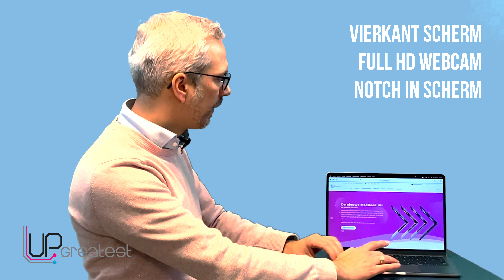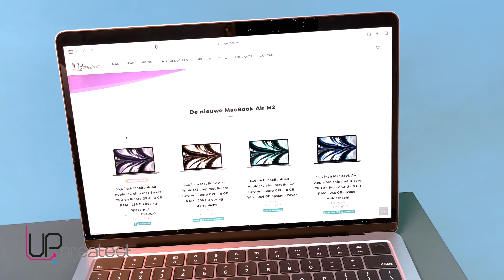Voor wie is de MacBook Air M2 het meest geschikt?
Zoals de naam al zegt is de MacBook Air een lichtgewicht, dus zeer geschikt om mee te nemen onderweg. Omdat het geen zwaargewicht is, is dit model minder geschikt voor het draaien van zware programma’s zoals het editen van video’s of renderen van bestanden.

Dus ben je veel onderweg, wil je een snelle en sterke computer voor niet al te zware programma’s dan is de MacBook Air een goede keuze voor jou. Maar waar moet je bij de aanschaf op letten?

Is het nog niet helemaal duidelijk wat jij nodig hebt, stel dan je vraag aan ons. Bij Upgreatest hebben we al heel veel mensen geadviseerd en MacBook Air’s uitgeleverd. Gebruik onze kennis en krijg advies op maat. Stuur een mailtje of bel ons op, dan helpen we je verder.